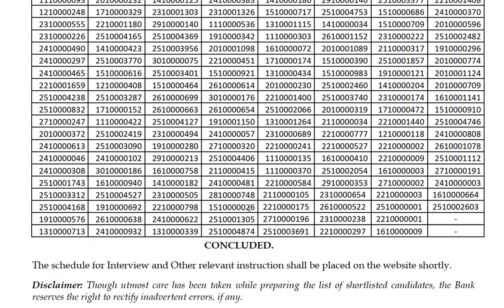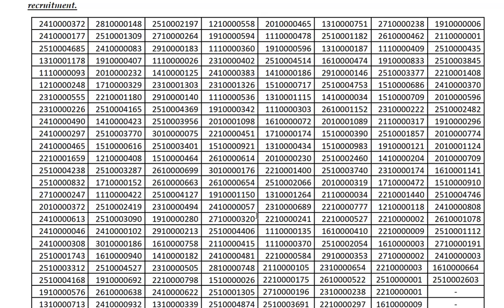NATIONAL HOUSING BANK TIER 1 RESULTS OUT | CHECK YOUR ROLL NUMBERS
Stenographer Grade-II

10th Pass Govt Jobs,12th Pass Govt Jobs, Accountant Vacancy Clerk Vacancy
10 Pass Jobs
12th Pass Jobs